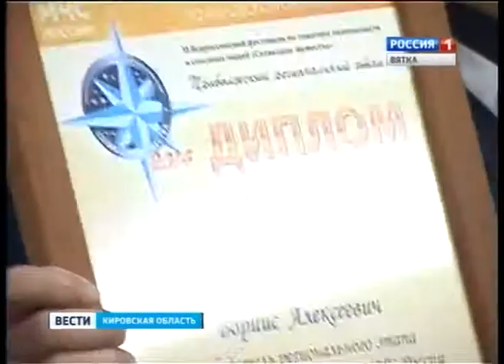11 летний школьник стал лауреатом фестиваля МЧС России "Созвездие Мужества" (ГТРК Вятка)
Школьник с необычным именем Бориис стал лауреатом регионального этапа Всероссийского фестиваля МЧС России "Созвездие Мужества".